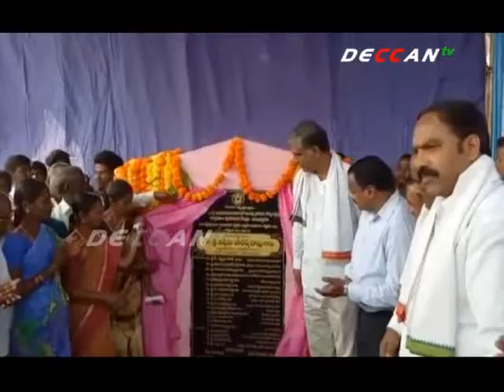మోడల్ విలేజ్ లో సకల సౌకర్యాలు కల్పిస్తాం | Minister Harish Rao | deccan tv